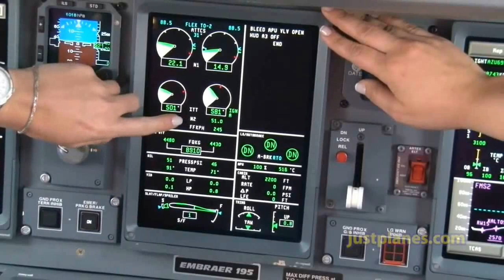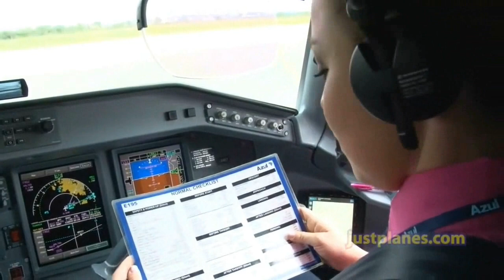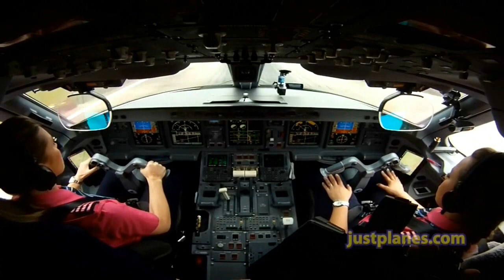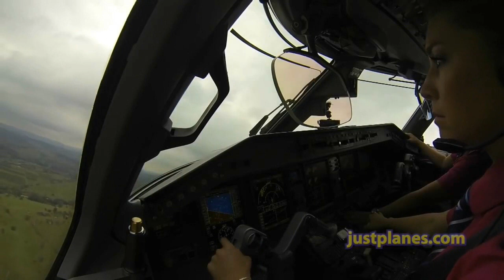Disco Modern Talking - Sun fly girl magic travel nostalgia remix